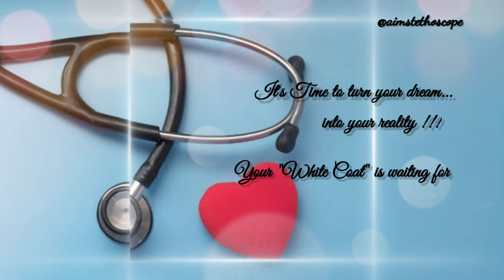NEET 2022 DATES ANNOUNCED!!!💫🙂 || My Strategies and Plannings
Hello Everyone 👋

The date of NEET 2022 Exam has arrived, you must have come to know from somewhere or the other.. And beimg a NEET Aspirant , I can relate the present feeling of all the NEET Aspirants out there !
 These three months are Like Diamond 💎 for all of us,  We can definately level up the edge of our whole preparation during these three months!

These three months can change the entire scenario , So don't give up !!!

your Aim is Calling📞📞💫

Thanks!♥️

*5 Mistakes I Made During My First Attempt  Part 2|Academic Mistakes During My First Drop | NEET 2021

*5 Mistakes I Made During My First Attempt || Non-Academic Mistakes During My First Drop || NEET 2021

*How did I became a NEET Aspirant🩺???/ Why I took Drop? / Mistakes I made before my First drop🥺

*I Failed NEET!!! 😞💔|| The Day When I Realised...I Failed NEET 😓🥺 || A New Beginning 🌤️✨🙂

*Migraine🧠🤯/ The Teenage Hazard/ More about Migraine 🩺